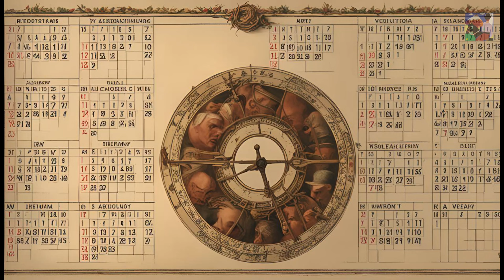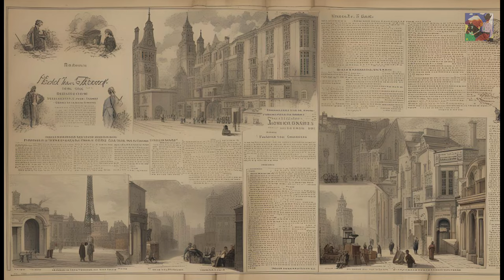La vera colpa della rivoluzione francese è di averci mentito [Carlo Galli]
Grandi slogan politici...
Liberté, Égalité, Fraternité (in italiano Libertà, Uguaglianza, Fratellanza) fu un celebre motto della rivoluzione francese.
Ma quanto di tutto questo fu poi realizzato ?
Con la rivoluzione francese nacque la modernità, lo spazio politico in cui ancora noi oggi viviamo dopo 233 anni.
NON LA RAGIONE MA LA FEROCIA E LA DISEGUAGLIANZA.
La vera colpa della rivoluzione francese è di averci mentito, per prendere il potere usando indiscriminatamente il terrore. Nasce lo  STATO RAZIONALE MODERNO.
Nella rivoluzione francese morirono in 25 anni il 23% della popolazione francese.
Tutti gli uomini e le donne furono trasformati in cittadini, con le buone ma anche con le cattive.
Il sacro fu bandito dal mondo e dalla politica, al suo posto la ragione, scienza e tecnica.